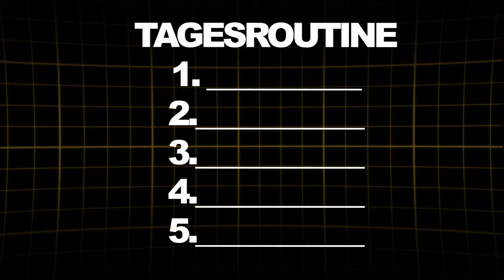1 Tag leben wie DAVID GOGGINS... ist der Fuß gebrochen?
Verpasse auf keinen Fall die Black Week
💊 MyProtein (Supplements) (60% Black Week)

Code: EDUARD10 für 10% oben drauf ᵂᴱᴿᴮᵁᴺᴳ

Schaffe ich es einen Tag lang so zu leben wie der härteste Mensch der Welt ?

Küchenequipment:
Meine Glasvitrine
Mein AirFryer

Meine Buchempfehlungen:
Das Große Buch vom Schlaf
1% Methode
48 Gesetze der Macht
Der Weg eine wahren Mannes
6 Säulen des Selbstwertgefühls